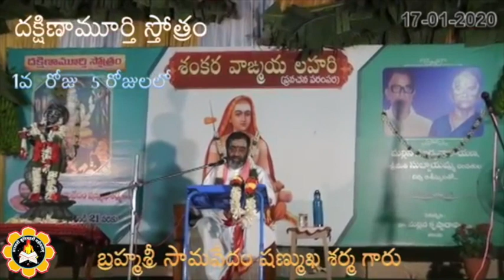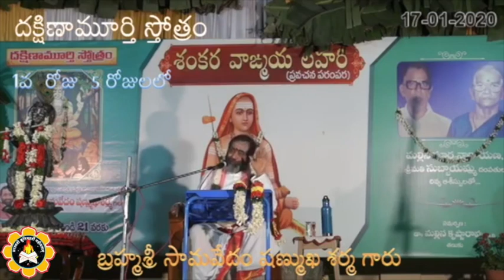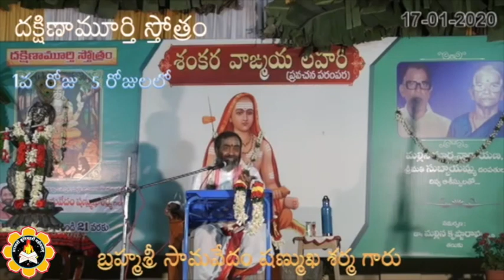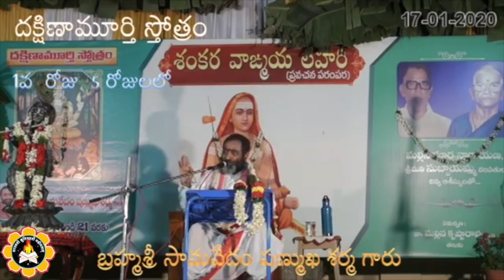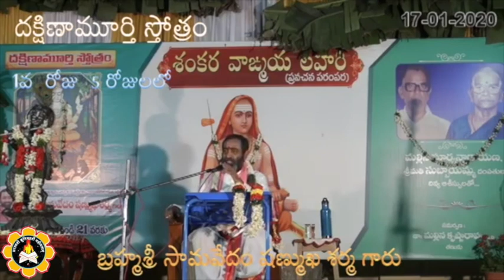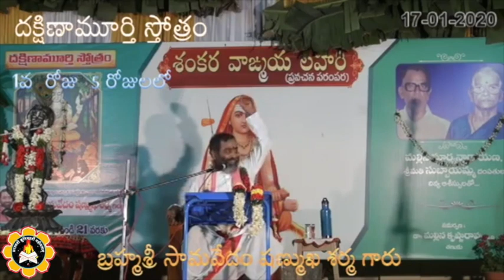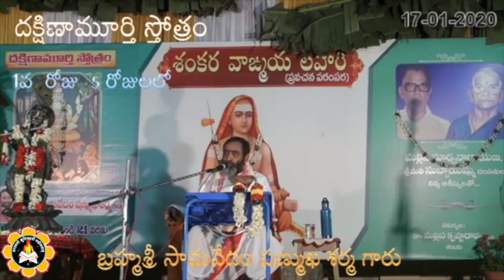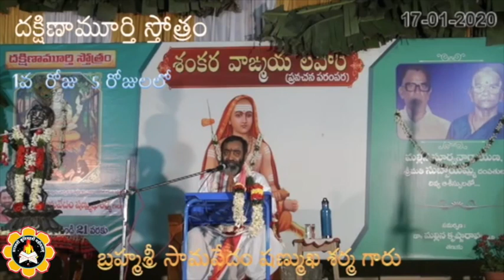Dakshinamurty Stotram 1/5